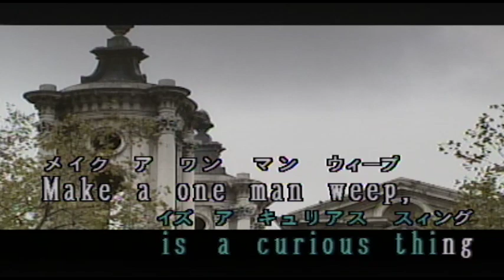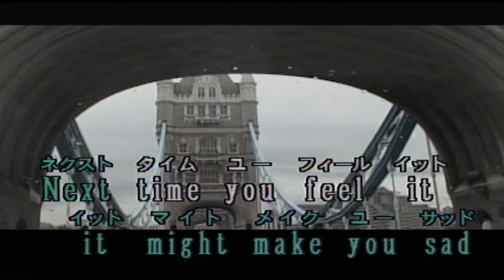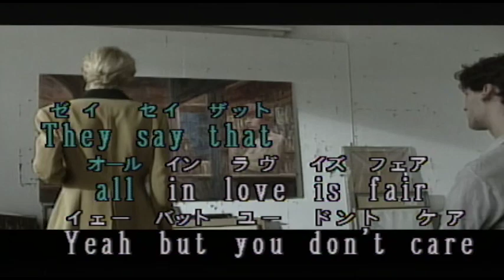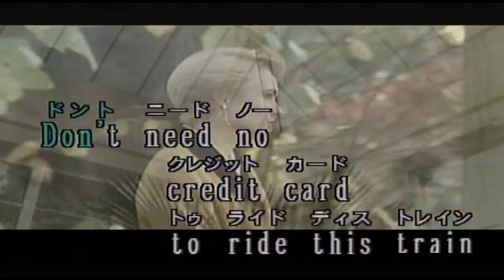（カラオケ）パワー・オブ・ラブ / HUEY LEWIS AND THE NEWS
The power of love is a curious　・・・
›1985年
›作詞作曲：C.Hayes / H.Lewis / j.Colla